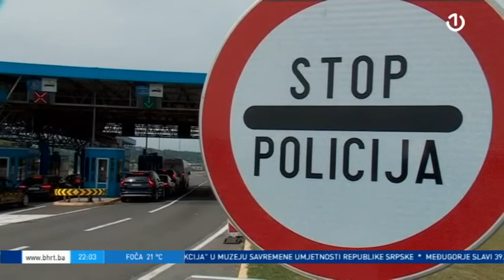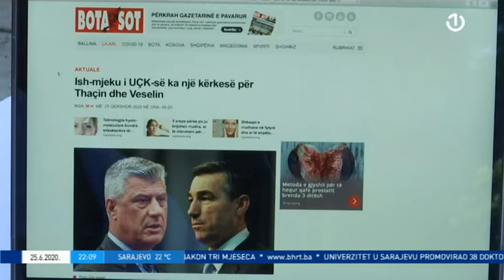Dnevnik 3 [25.06.2020.]